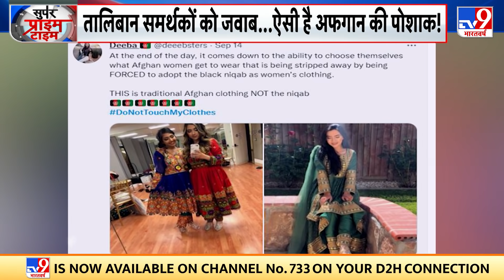बुर्के से जंग-ए-आज़ादी....तालिबान विरोध...'रंग-बिरंगी' | Afghanistan Crisis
अफगानिस्तान में तालिबान की ताजपोशी के साथ शरिया कानून लागू हो चुका है । महिलाओं के लिए बुर्का पहनना जरूरी हो गया है । बुर्के में कैद होने वाली कुछ महिलाओं ने काबुल में विरोध प्रदर्शन भी किया । लेकिन तालिबान ने गोली और बेंत के बाद प्रौपेगैंडा से भी इस विरोध को खारिज कर दिया । पिछले दिनों बुर्का पहनी महिलाओं ने तालिबान के पक्ष में मोर्चा निकाला । संदेश दिया गया कि फैशन करने वाली और मॉडर्न कपड़े पहनने वाली महिलाएं अफगानिस्तान की महिलाओं की प्रतिनिधि नहीं हैं । अब इसके खिलाफ सोशल मीडिया पर अफगानिस्तान की महिलाओं की मुहिम चल रही है । ये मुहिम कितना कलरफुल है ... आप खुद देखिए